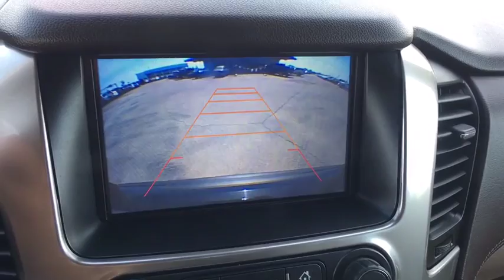2016 Chevrolet Suburban Austin, San Antonio, Bastrop, Killeen, College Station, TX M8047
Black Used 2016 Chevrolet Suburban available in Austin, Texas at Covert Chevrolet Buick GMC. Servicing the San Antonio, Bastrop, Killeen, College Station, TX area.

702 State Hwy 71 West

Check out this 2016 Chevrolet Suburban LT. Its Automatic transmission and Gas/Ethanol V8 5.3L/ engine will keep you going. This Chevrolet Suburban comes equipped with these options: WIRELESS CHARGING, WHEELS, 18 X 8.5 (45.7 CM X 21.6 CM) PAINTED ALUMINUM, UNDERBODY SHIELD, TRANSMISSION, 6-SPEED AUTOMATIC, ELECTRONICALLY CONTROLLED with overdrive and tow/haul mode (STD), TRANSFER CASE, ACTIVE, 2-SPEED ELECTRONIC AUTOTRAC with rotary controls, includes neutral position for dinghy towing, TIRES, P265/65R18, ALL-TERRAIN, BLACKWALL, SUNROOF, POWER, TILT-SLIDING with express-open and close and wind deflector, SUN, ENTERTAINMENT AND DESTINATIONS PACKAGE includes additional 9 months of SiriusXM Radio and NavTraffic service, (CF5) power sunroof, (U42) rear seat DVD entertainment system and (IO6) Chevrolet MyLink radio with navigation, STEERING WHEEL, HEATED, LEATHER-WRAPPED AND COLOR-KEYED with theft-deterrent locking feature, and STEERING COLUMN, POWER TILT AND TELESCOPIC. Test drive this vehicle at Covert Chevrolet Buick GMC, 702 Hwy 71 West, Bastrop, TX 78602.
STEERING WHEEL  HEATED  LEATHER-WRAPPED AND COLOR-KEYED  with theft-deterrent locking feature,SIDE BLIND ZONE ALERT WITH LANE CHANGE ALERT,ENGINE  5.3L V8 ECOTEC3 WITH ACTIVE FUEL MANAGEMENT  DIRECT INJECTION AND VARIABLE VALVE TIMING  includes aluminum block construction (355 hp [265 kW] @ 5600 rpm  383 lb-ft of torque [518 N-m] @ 4100 rpm) (STD),WIRELESS CHARGING,TRANSMISSION  6-SPEED AUTOMATIC  ELECTRONICALLY CONTROLLED  with overdrive and tow/haul mode (STD),SEATS  THIRD ROW 60/40 SPLIT-BENCH  POWER FOLD,REAR AXLE  3.42 RATIO,TIRES  P265/65R18  ALL-TERRAIN  BLACKWALL,LPO  PAINTED BODY-SIDE MOLDINGS  (dealer-installed),SEATS  HEATED SECOND ROW,SUN  ENTERTAINMENT AND DESTINATIONS PACKAGE  includes additional 9 months of SiriusXM Radio and NavTraffic service  (CF5) power sunroof  (U42) rear seat DVD entertainment system and (IO6) Chevrolet MyLink radio with navigation,ENTERTAINMENT SYSTEM  REAR SEAT  BLU-RAY/DVD  with remote control  overhead display  four 2-channel wireless infrared headphones and auxiliary audio/video input jacks and USB port,LPO  BLACK BOWTIE EMBLEMS  FRONT AND REAR  (dealer-installed),PAINT SCHEME  SOLID APPLICATION,OFF-ROAD PACKAGE  includes Z71 Suspension  Z71 specific skid plates  Z71-specific (RCV) 18 wheels  (RBX) off road tires  Z71-specific grille design  Z71-specific running boards  (T3U) fog lamps  (BVV) Black tubular assist steps  (UD5) front and rear parking assist  (V76) black recovery hooks  Z71-specific front sill plates  (GU6) rear axle  (NQH) transfer case  Z71-specific rubber floor mats with logo  decal on cluster  pillar and liftgate badge  (JHD) Hill decent control and (K47) High capacity air cleaner,WHEELS  18 X 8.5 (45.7 CM X 21.6 CM) PAINTED ALUMINUM,LIFTGATE  HANDS FREE  POWER,LPO  CONSOLE INSERT  hanging tote (dealer-installed),SEATS  FRONT BUCKET WITH LEATHER-APPOINTED SEATING  heated seat cushions and seat backs  10-way power driver and passenger seat includes 6-way power cushions  driver seat 2-position memory  2-way power lumbar control and power recline (STD),KEYLESS START  PUSH BUTTON,LICENSE PLATE FRONT MOUNTING PACKAGE,REAR CROSS-TRAFFIC ALERT  SENSOR INDICATOR,BLACK,AIR CLEANER  HIGH-CAPACITY,UNDERBODY SHIELD,LUXURY PACKAGE  includes additional 9 months of SiriusXM Radio  (AS8) power fold third row 60/40 split bench seats  (ATH) Passive Entry System  (ATT) second row power release 60/40 split folding bench seat  (BTM) keyless start  (DL3) outside heated power-adjustable  power-folding mirrors  (KA6) heated second row seats  (K4C) Wireless charging device  (N38) memory power tilt and telescopic steering column  (TC2) Hands free liftgate  (T3U) fog lamps  (UD5) front and rear parking assist  (UFG) Rear Cross-Traffic Alert  (UKC) Side Blind Zone Alert and (UVD) heated steering wheel and color key rear fascia trailer hitch closeout,SUNROOF  POWER  TILT-SLIDING  with express-open and close and wind deflector,LT PREFERRED EQUIPMENT GROUP  Includes Standard Equipment,PASSIVE ENTRY SYSTEM  includes (AQQ) Remote Keyless Entry,TRANSFER CASE  ACTIVE  2-SPEED ELECTRONIC AUTOTRAC  with rotary controls  includes neutral position for dinghy towing,FRONT AND REAR PARKING ASSIST,STEERING COLUMN  POWER TILT AND TELESCOPIC,COCOA/DUNE  LEATHER-APPOINTED SEAT TRIM,FOG LAMPS,SEATS  SECOND ROW BUCKET  POWER RELEASE,RECOVERY HOOKS  2 FRONT  FRAME-MOUNTED  BLACK,MIRRORS  OUTSIDE HEATED POWER-ADJUSTABLE  POWER-FOLDING AND DRIVER-SIDE AUTO-DIMMING  wi